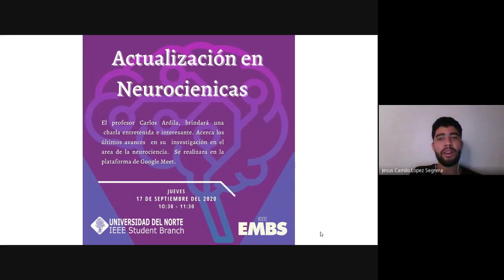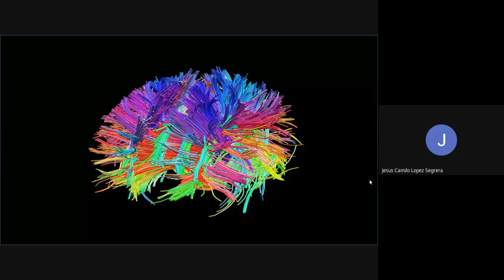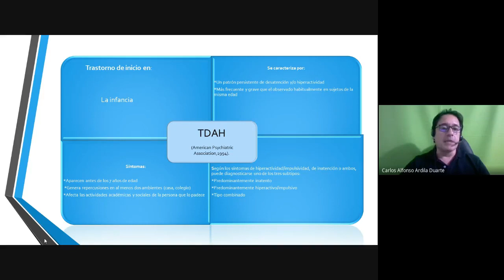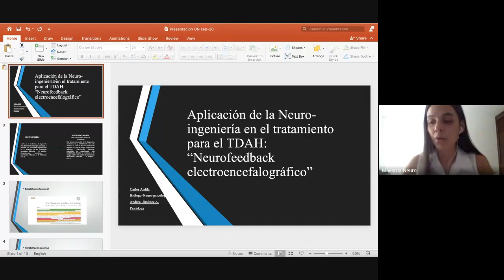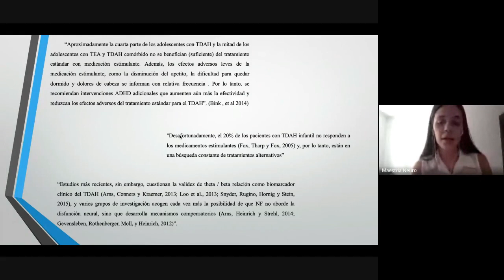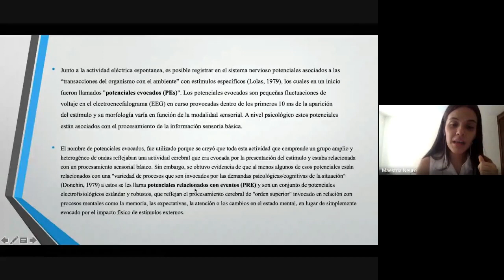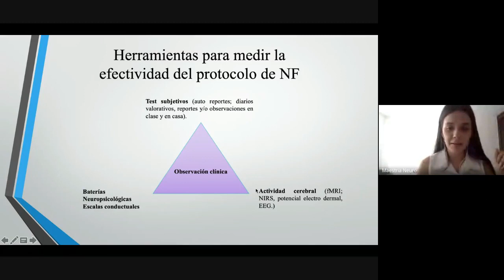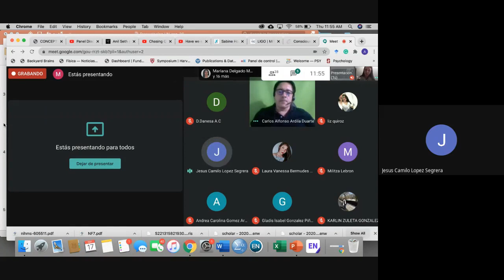Avance en Neurociencias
El profesor Carlos Ardila nos muestra los últimos avances de su grupo de investigación en el área de neurociencias, trabajo realizado en conjunto con el grupo IEEE uninorte y la universidad Metropolitana. ¡Imperdible charla para los interesados en la bioingeniería!